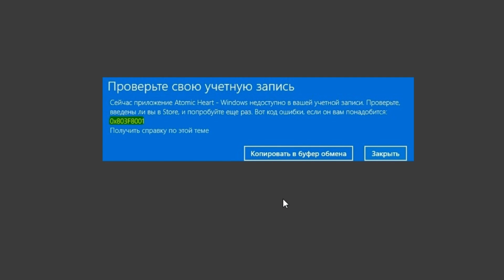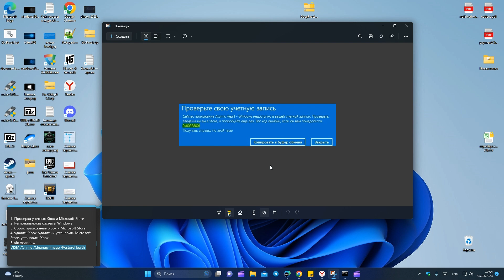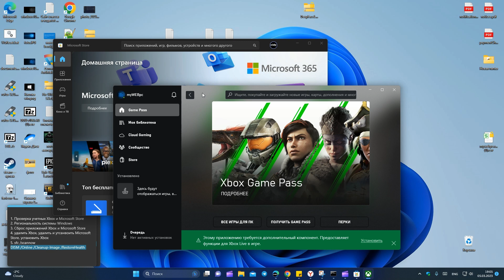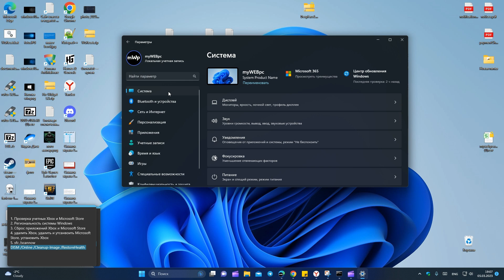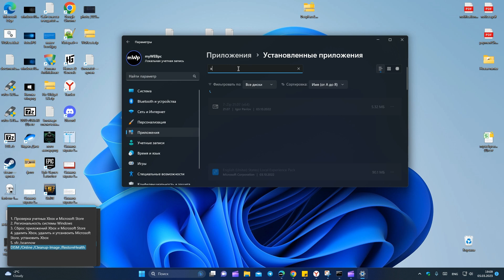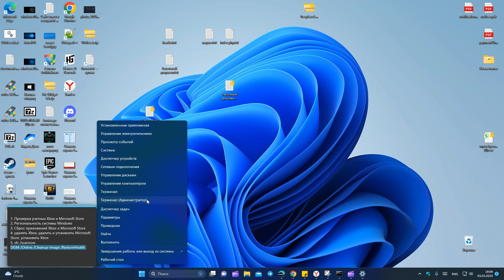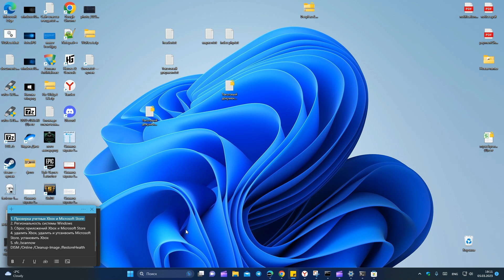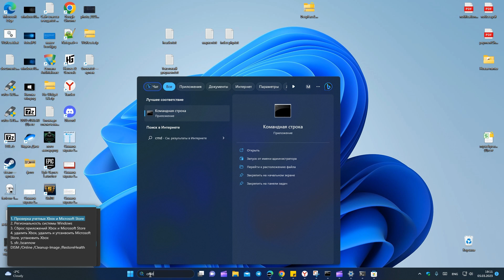Исправление ошибки 0x803f8001 для Xbox и Microsoft Store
Как исправить ошибку 0x803f8001 для Xbox и Microsoft Store в Windows 11/10 при установке и запуске игр как Atomic Heart, Forza Horizon 5, Sea of Thieves включенные в Game Pass.

Ошибка звучит "Проверьте свою учетную запись. Сейчас приложение недоступно в вашей учетной записи. Проверьте, введены ли вы в Store, и попробуйте еще раз. Вот код ошибки, если он вам понадобится: 0x803f8001"

0:47 Из-за чего ошибка 0x803f8001
1:18 Проверка учетных записей Xbox и Microsoft Store
2:05 Региональность системы Windows
4:22 Сброс приложений Xbox и Microsoft Store
5:22 Переустановить Xbox и Microsoft Store
7:30 Проверка целостности системы